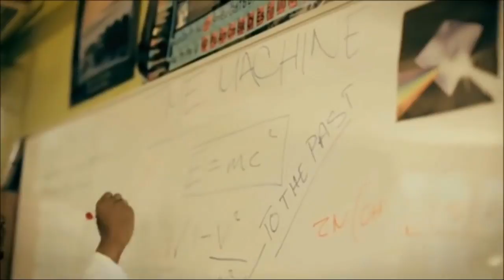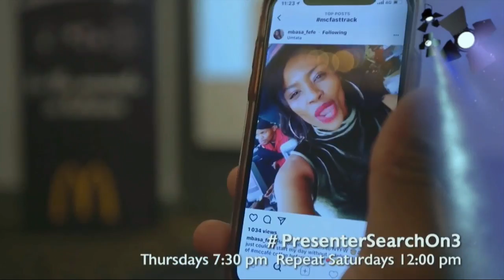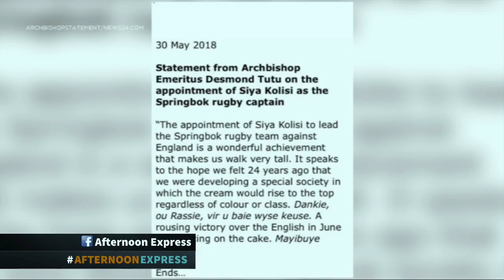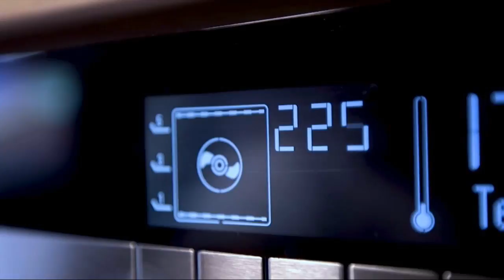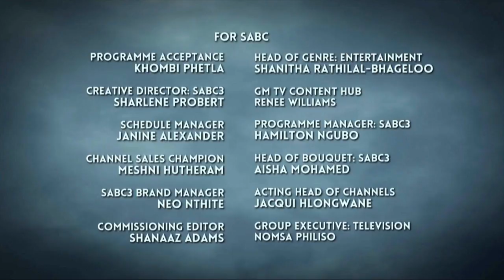Ziyon & Don Vino | Afternoon Express | 1 June 2018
We're ending off the week with a bang. In the loft are the talented musicians Ziyon and Don Vino.